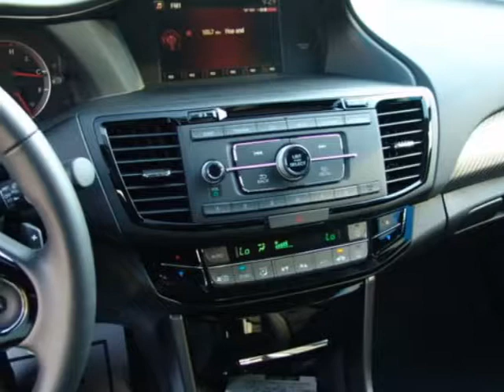2016 Honda Accord Sedan - Enterprise, AL